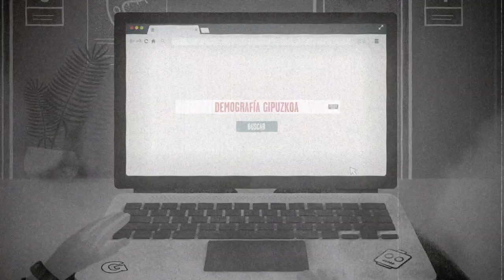LA INVASIÓN INMIGRANTE CAS